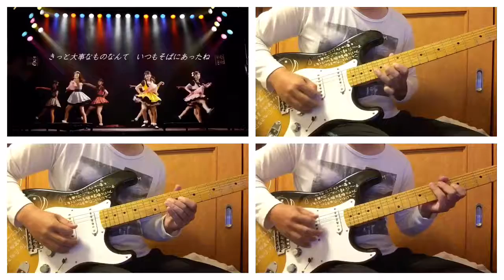ｱｲﾄﾞﾙ教室さんの「いつでも君が好き」を一人で合わせてみた